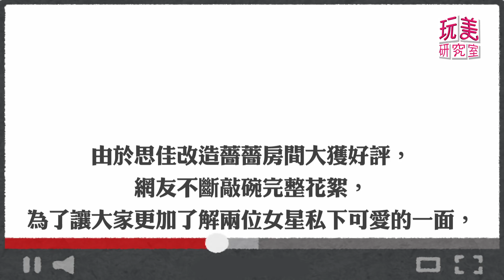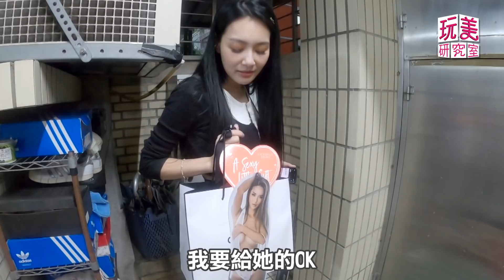【獨家幕後花絮】 搶救薔薔房間 王思佳超崩潰血淚史！我們是這樣努力拚出來的！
『薔薔駕到』最嗆辣、最獨特品味都在這！
『吳速玲 超時尚』最強女神戰利品大公開！
『唐綺陽 開運』12 星座之最XX的是誰？